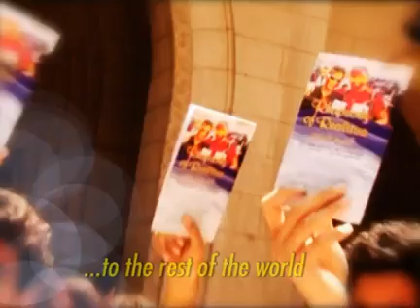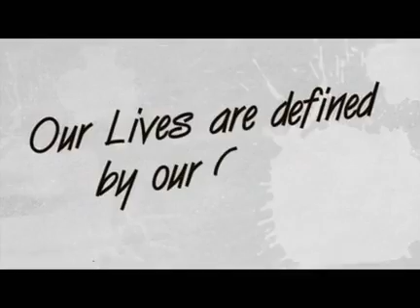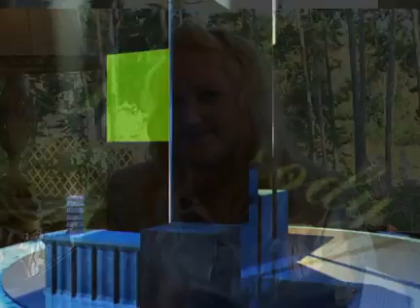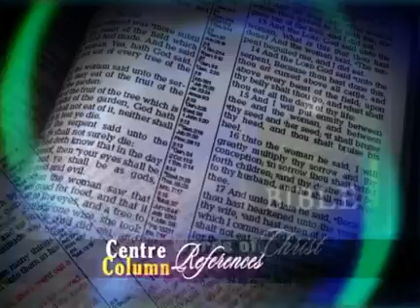Prt A: Aug 30 - Position Your Mind Rightly - Pastor Anita